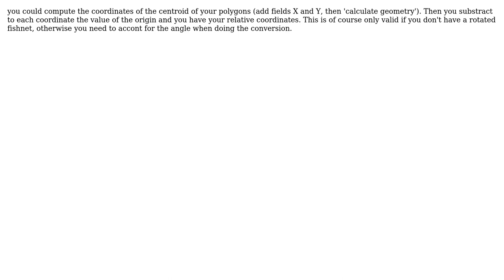GIS: Numbering rows and columns in polygon grid (fishnet) using ArcGIS Desktop?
With thanks & praise to God, and with thanks to the many people who have made this project possible! | Content (except music & images) licensed under CC BY-SA | Music | Images & others | With thanks to user Sam user radouxju user PolyGeo and the Stack Exchange Network Trademarks are property of their respective owners. You are responsible for your own actions.